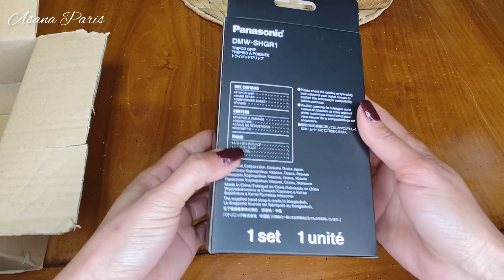Unboxing New Camera Panasonic DC G100/ជាប្រភេទកាម៉េរ៉ាដែលខ្ញុំមិនដែលនឹកថាចង់ប្រេីដល់បានប្រេីជក់ចិត្ត